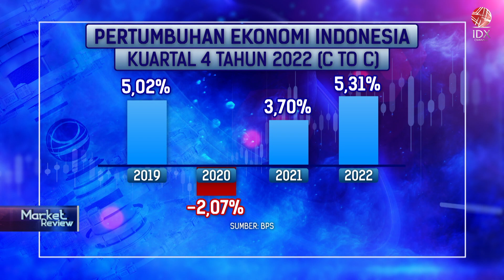2022 Tumbuh 5,31 Persen Pemerintah Mantap Menatap 2023 | MARKET REVIEW 07/02/2023